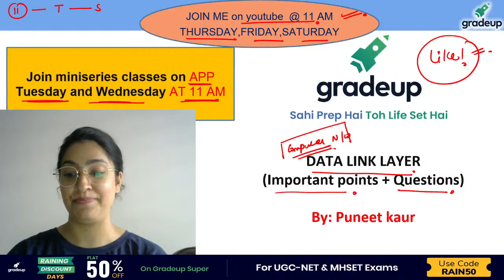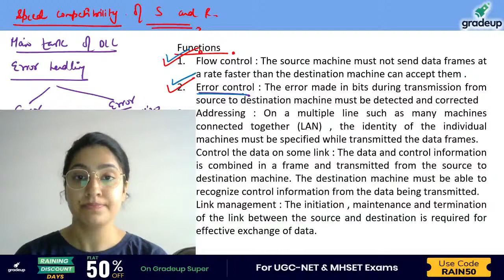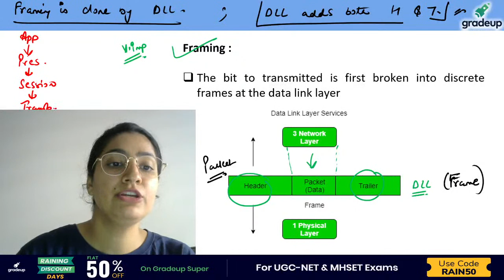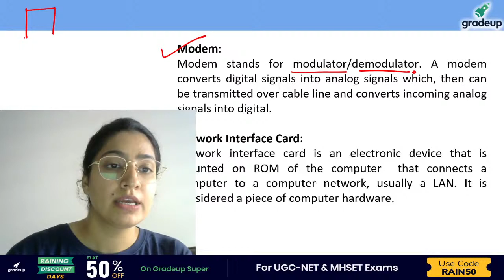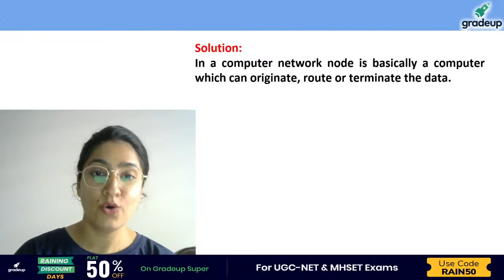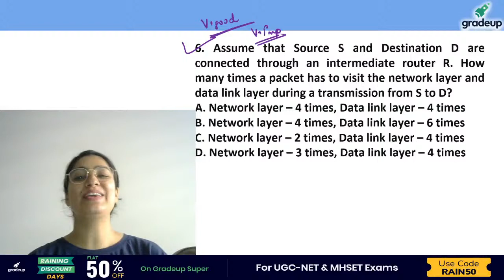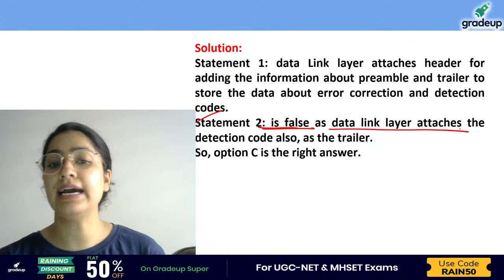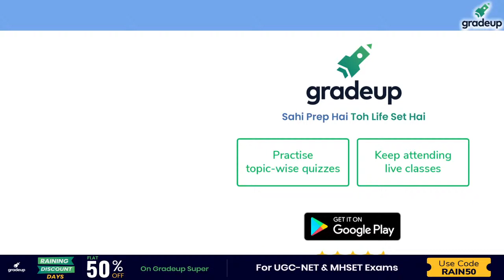UGC NET 2021 | Data Link Layer Very Important Points | Computer Science | Puneet Mam | Gradeup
"Session on Data Link Layer Very Important Points + Questions , for UGC NET Paper. In this session Gradeup expert, would cover important questions and concepts, to help you prepare for Computer Science. This session aims to help you prepare for UGC NET Paper.

  🖥 Short Video